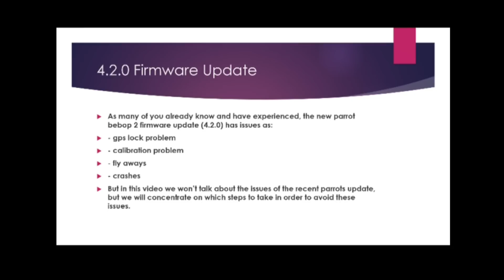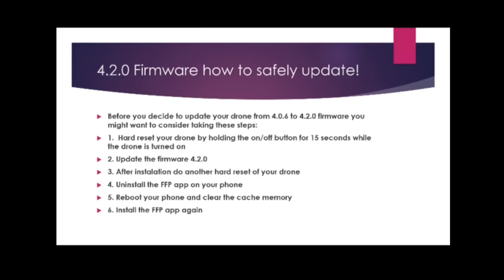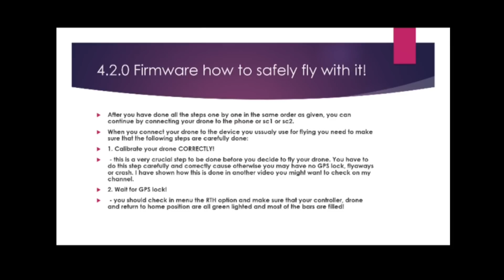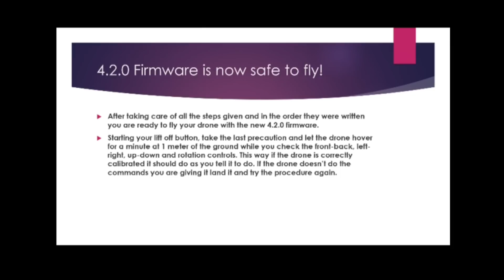Parrot Bebop 2 - how to avoid crashes with the 4.2.0 and 4.2.1 firmware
Since many people have problems with the new 4.2.0 firmware, I've decided to upload this video explaining how I solved my problems. I hope its helpful to some of you.